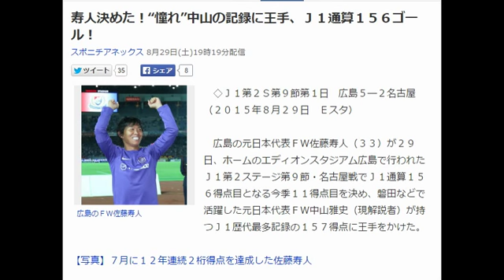寿人決めた！“憧れ”中山の記録に王手、Ｊ１通算１５６ゴール！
広島のＦＷ佐藤寿人
　◇Ｊ１第２Ｓ第９節第１日　広島５―２名古屋（２０１５年８月２９日　Ｅスタ）

　広島の元日本代表ＦＷ佐藤寿人（３３）が２９日、ホームのエディオンスタジアム広島で行われたＪ１第２ステージ第９節・名古屋戦でＪ１通算１５６得点目となる今季１１得点目を決め、磐田などで活躍した元日本代表ＦＷ中山雅史（現解説者）が持つＪ１歴代最多記録の１５７得点に王手をかけた。

【写真】７月に１２年連続２桁得点を達成した佐藤寿人

　佐藤がいきなり決めた。前半６分にＭＦドウグラスのゴールで先制して迎えた同９分、ＭＦミキッチのグラウンダーの右クロスにダイレクトで左足を合わせ、Ｊ１通算１５６得点目を相手ゴールに叩きこんだ。

　佐藤は６月２０日に行われた第１ステージ第１６節・山形戦（Ｅスタ）でＪ１通算１５０得点目を決め、５０得点をマークしているＪ２と合わせ史上初となる通算２００得点を達成。その試合では自身６度目のハットトリックもマークして大勝に貢献し、７月２９日の神戸戦（Ｅスタ）では自身の記録を更新する前人未到の１２年連続２桁得点を達成した。

　今月１１日には、３３歳にして初受賞となる７月度の月間ＭＶＰにも選出されたばかり。三十路を超えてなお日々進化する佐藤が「憧れの人」と公言してやまない“ゴン”こと中山雅史の記録に「あと１」と迫った。